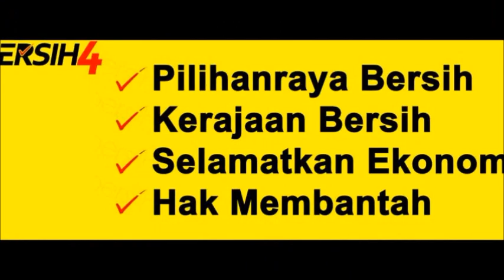Nga kor ming 倪可敏全国巡迴演讲风云再起: 马六甲行动党 "新格局、新希望"！(2015)